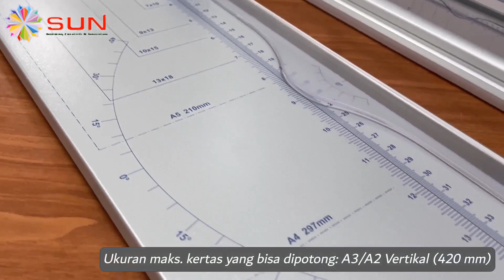SUN CUTTING PRO ROTARY PAPER CUTTER A3 - SUN INDONESIA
Pembelian Mesin Tidak Bisa Digabung Jadi 1 Nota/Keranjang dgn Mesin Lain, Karena TIDAK BISA PACKING DI JADIKAN SATU PENGIRIMAN, kecuali menggunakan Ekspedisi Kargo JNE TRUCKING (JTR)

Alat Potong Kertas Rotary A3 / A2 Vertikal - Rotary Paper Trimmer CP-RT001A3

Fungsi:
1. Untuk memotong kertas menjadi 2 bagian

Spesifikasi :
* Merk : SUN Cutting Pro
* Model : CP-RT001A3
* Sistem Potong : Rotary
* Ukuran maksimal kertas yg bisa dipotong : A3 / A2 Vertikal (440 mm)
* Kapasitas maksimal potong: 10 lembar HVS 70 Gsm
* Meja Potong Bahan Besi dengan skala ukuran dalam cm dan skala sudut
* Balok Rumah pisau terbuat dari Aluminium sehingga hasil potong lebih presisi
* Kepala Pisau mudah diganti
* Terdapat Rumah pelindung pisau

Produk Sejenis yg kami Jual :
1. Rotary Cuttter, tersedia ukuran : A4, A3, A2
2. Circle Cutter ( Untuk Potong bentuk Lingkaran ) diameter 4 - 19 cm
3. Thick Layer Paper Cutter ( untuk potong 1 rim ) ukuran A3
4. Electric Business Card Cutter ( potong bentuk Kartu Nama )
5. Alat Plong ID Card
6. Akrilik Cutter

SUN Indonesia hanya menjual Produk2 terbaik, tunggu apa lagi, segera diorder dan
buktikan keunggulan kualitas produk kami